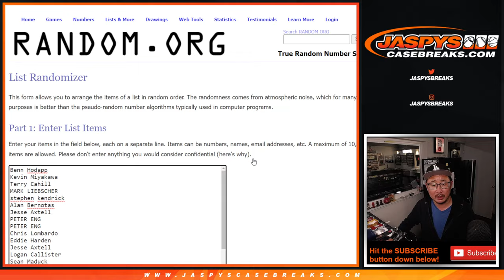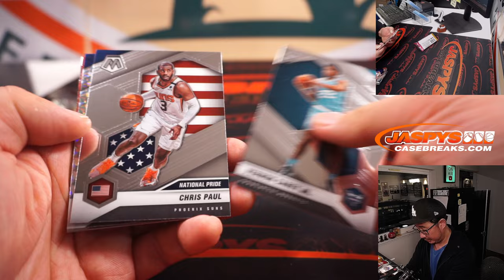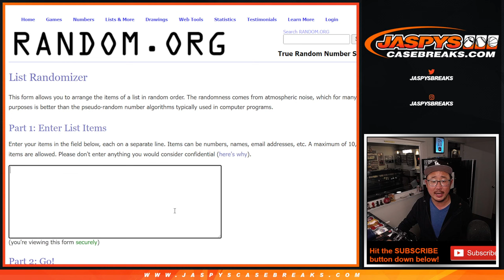Th, 06.02.22 ~ 2020-21 PANINI MOSAIC BASKETBALL HOBBY PACK BREAK #41 *RT*